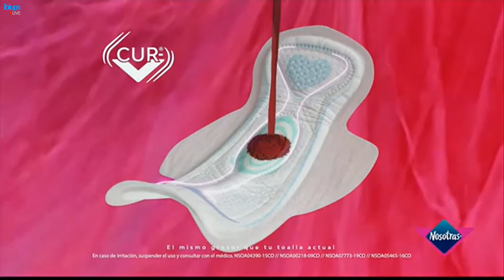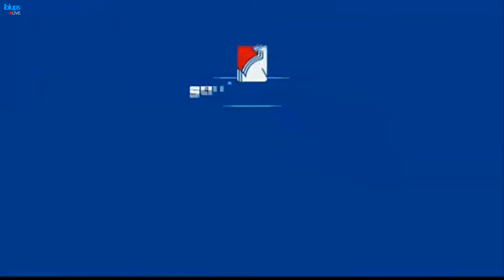Tanda Comercial Panamericana Televisión 📺 (Perú, 02/02/2023 📅) (3/3)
Comerciales:
- Promo Los Mejores Documentales: Valle de Agua 💦 y Fuego 🔥 en Panamericana Televisión 📺 (2 de Febrero 📅).
- Metro: Promociones (30 de Enero-2 de Febrero 📅).
- Nosotras Cur-V.
- Pollo 🍗 San Fernando.
- Sodimac: Remodelación en casa 🏡 de Ale.
- Promo Victoria en Panamericana Televisión 📺 (2 de Febrero 📅).